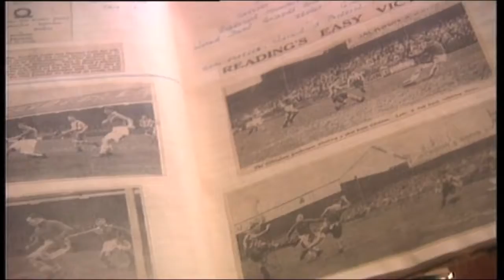Its Only a Game